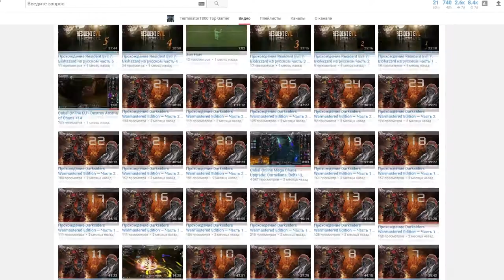Прохождение Just Cause 3 XL #1 - С возвращением Rico Rodriguez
Audacity
GeForce Experience
Adobe Photoshop
CINEMA 4D